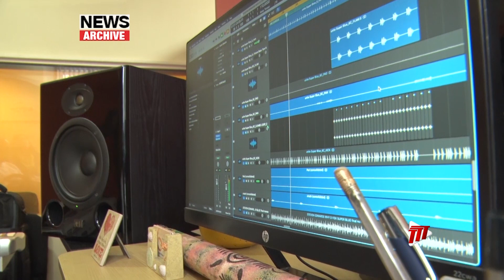PM Rowley: More Effort To Deal With Crime And Violence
More effort is required to raise the children of the new generation if we are to overcome this period of violence and violent crime.

This from Prime Minister Dr. Keith Rowley. He was speaking during a Media Conference on Wednesday on his return from the CARICOM 46th Heads of Government Meeting in Guyana.

More in this report by Mahalia Joseph-Wharton.